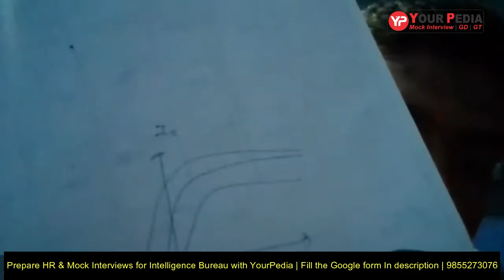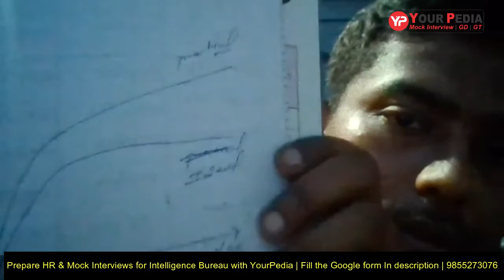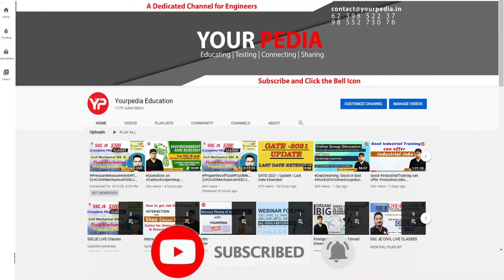EDC Mock Interview For IB | IB Interview Guidance | ECE | Prepare IB interview with YourPedia